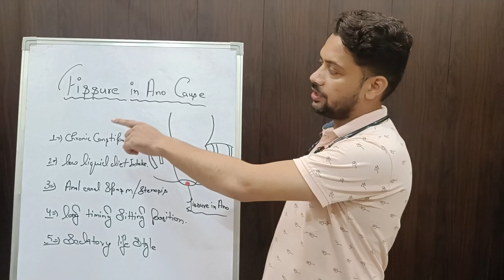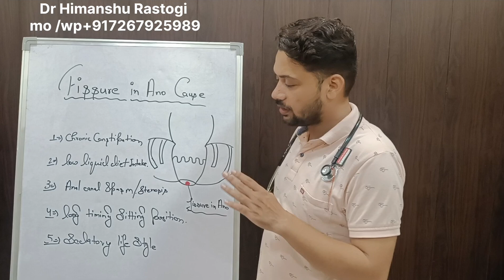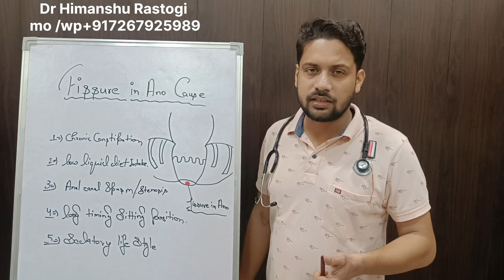Fissure in ano cause